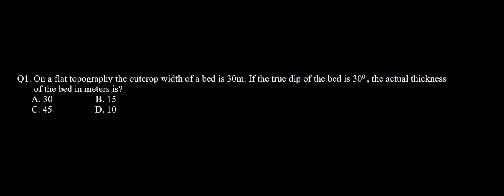GEOLOGY AND GEOPHYSICS GATE,IIT JAM,CSIR UGC NET,DU M.Sc MCQs 3 ONLINE LECTURES,STUDY MATERIAL,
GEOLOGY AND GEOPHYSICS GATE,IIT JAM,CSIR UGC NET,DU M.Sc MCQs 3 ONLINE LECTURES,STUDY MATERIAL,YEAR SOLVE, AND COMPLETE SOLUTION

What is Geology?

According to the definition described on Wikipedia, Geology is the study of the solid features of any terrestrial planet or natural satellite. It describes the structure of the Earth beneath its surface, and the processes that have shaped that structure.

A “Geologist” is the scientist who studies the composition of the Earth. The activities sector for a Geologist are in the Mining Sector, Petroleum Industry, Research field etc. They can also work as Seismologist, Volcanologist etc.

The IIT JAM is the exam which is conducted for the Science Graduates to take the admissions in the IITs and IISC for the M.Sc. (Two Years), M.Sc.-Ph.D. (Integrated), M.Sc.-Ph.D. (Dual), M.Sc.-M.Tech., M.Sc.-M.S. (Research) and other post bachelor’s degree programs at the IITs and IISCs.

IIT JAM Geology 2018 Exam Pattern & Marking Scheme

The exam pattern for the Geology subject is same as the other subjects. Before preparing for the Geology, you should have the knowledge about the exam details. Have a look at the IIT JAM Geology Exam Pattern!

 Mode of the Exam- Online (Computer Based Test)

 Duration of the Exam- 3 Hours

 Total Number of Questions- 60 Questions

 Language of the Exam- English

 Type of Questions-Multiple Choice Questions (MCQs), Multiple Select Questions (MSQs), Numerical Answer Type Questions (NAT).

The IIT JAM Geology Exam paper is divided into three sections. The marking scheme for the different sections are given below:

      Sections Type of Questions Negative Marking
     Section A 10 MCQs- 1 Mark for Each 1/3
20 MCQs- 2 Marks for Each 2/3
     Section B 10 MSQs- 2 Marks for Each No Negative Marking
     Section C 10 NATs- 1 Marks for Each  No Negative Marking
20 NATs- 2 Marks for Each
       60 questions for 100 marks

For the complete information, please visit- IIT JAM Paper Pattern 2018.

IIT JAM Geology Syllabus

The syllabus is one of the most important things which you should keep with yourself while preparing for the IIT JAM Exam as the exam paper will be based on the latest syllabus. The topics in the IIT JAM Geology syllabus are as follows:

 The Planet Earth

 Geomorphology

 Structural Geology

 Palaeontology

 Stratigraphy

 Mineralogy

 Petrology

 Economic Geology

 Applied Geology

IIT JAM Geology Cut-Off 2017- Minimum Marks You Need to Score!

The cut-off is the minimum marks required to qualify the exam. The cut-off marks are declared with the IIT JAM Results.

The Geology cut off may vary every year according to the level of the questions, overall number of applicants, and the total number of seats.

The below table shows the category wise cut-off marks in JAM Geology.

Category Geology cut-off 2017
General 33.29
OBC 29.96
SC/ST/PwD 16.64

List of Institutes for the Masters Courses in Geology

 IIT Bhubaneshwar

 IIT Bombay

 IIT Dhanbad (ISM)

 IIT Kharagpur

 IIT Roorkee

IITs and IISc are institutions of national importance and are well known, the world over, for quality education in engineering, science & technology and research in frontier areas. The aim of IITs and IISc is to build a sound foundation of knowledge, pursue excellence and enhance creativity in an intellectually stimulating environment. The vibrant academic ambience and well-equipped research infrastructure of IISc & IITs motivate the students to pursue Research and Development careers in frontier areas of basic sciences as well as interdisciplinary areas of science and technology.

Joint Admission Test for M.Sc. (JAM) is being conducted from 2004 to provide admissions to M.Sc. (Four Semesters), Joint M.Sc.-Ph.D., M.Sc.-Ph.D. Dual Degree, M.Sc.-M.Tech., etc. Programmes at the IITs and Integrated Ph.D. Degree Programmes at IISc for consolidating Science as a career option for bright students. These postgraduate programmes at IITs and IISc offer high quality education in their respective disciplines, comparable to the best in the world. The curricula for these programmes are designed to provide opportunities to the students to develop academic talent leading to challenging and rewarding professional life.